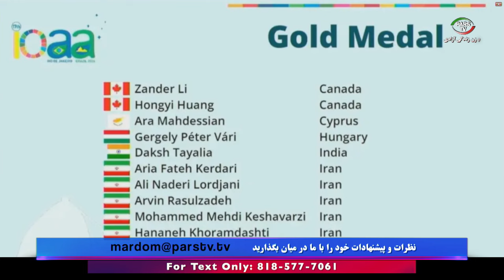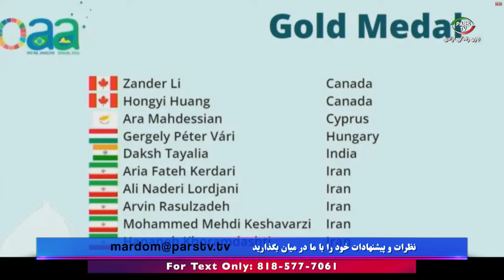اخبار با لیلا هاشمیان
این صفحه اصلی یوتیوب تلویزیون پارس می باشد

شماره تماس تلویزیون :
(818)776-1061